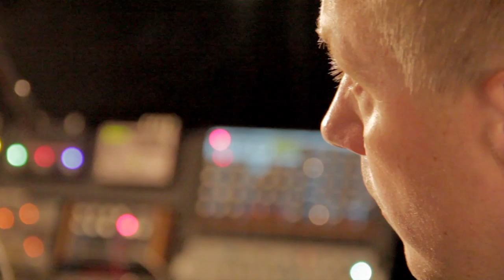The Making of Max Lilja - Twin Peaks Theme on Cello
Flashes from the making of the music video Max Lilja - Twin Peaks Theme on Cello

Filmed and edited by Kimmo Koskinen / Artlab Productions 2013

Appearances:

Max Lilja - cello
Janne Laiho - director
Tero Vuorinen - dir. of photography
Jasmiina Korhonen - make up artist

Directed by Janne Laiho (interiors) and Tero Vuorinen (exteriors)

Arrangement by Max Lilja
All music performed on acoustic and electric cellos by Max Lilja
Produced, recorded and mixed by Max Lilja

Max Lilja solo album "Plays Electronica By One Cello" available in iTunes